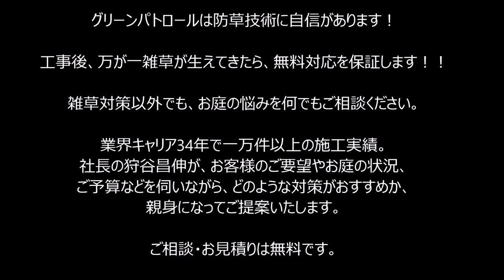雑草対策 雑草だらけの芝生の庭がタイル張りのテラスへ変身♪施工事例